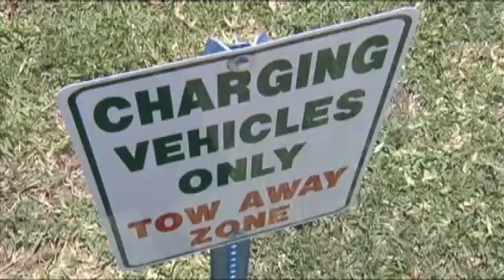3-23-2012 LIT offers car charging station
BEAUMONT - If you're tired of pumping expensive gas into your vehicle maybe you should consider plugging it inThe Lamar Institute of Technology now has its own charging station for electric vehicles. Entergy put in the unit.The company will collect information from the unit.. To learn more about the charger's impact on consumers and about the electric grid. Representatives of LIT say they're thrilled to get the new charging center that has them plugged into the future.